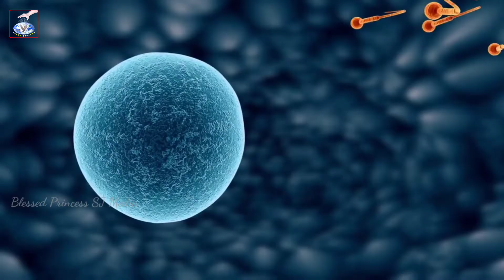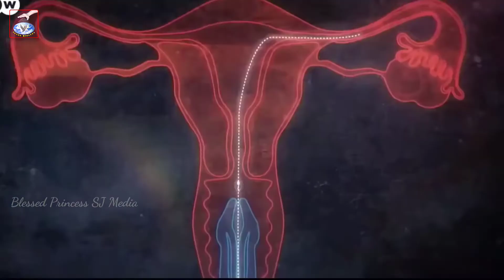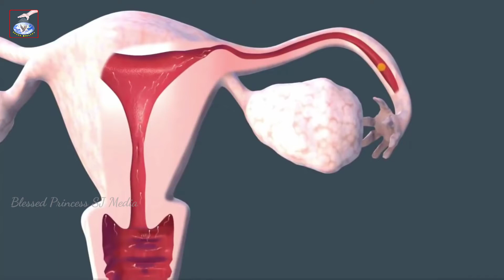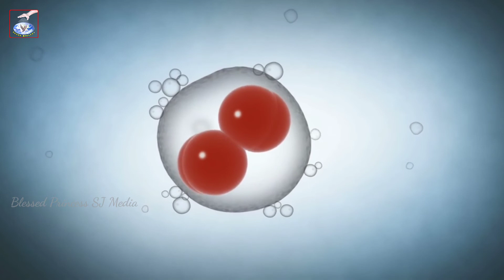நீங்க பிரமிக்கத்தக்க அதிசயம்/ Evg.Sarah Jebaraj Blessed Princess talks Episode #002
kindly visit our official ministries channel

Jesus Blesses tv

Click CC to get the subtitles

Our Postal address:
Jesus Blesses Ministries
7 Senthamarai Street
Shanthi Nagar

To generous support:
Account Details
Name: N S Asirvatham
IFSC: IDIB000S140
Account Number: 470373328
Bank and Branch: Indian Bank,
Gnanaolivupuram,
Madurai - 625016,
Tamilnadu, India

tamil christian devotional songs,tamil christian devotional songs malayalam,tamil christian devotional songs 2021,tamil christian devotional movies,tamil christian devotional songs collection,tamil christian devotional melody songs,tamil christian devotional group songs,tamil christian devotional action songs,tamil christian devotional audio songs free download,Paul washer,Billy Graham,comfortertv,Jesus redeems,Mohan c Lazarus,Paul thangaiya,John Jebcaraj,gerson edinbaro,Tamil gospel video,short message,Tamil Christian video 2021,trending,Tamil gospel song 2021,WhatsApp trending 2021

கொரோனா அறிகுறிகள்,
கொரோனா பாடல்,
கொரோனா டிராயிங்,
கொரோனா விழிப்புணர்வு ஓவியம்,
கொரோனா வைரஸ்,
கொரோனா கால கதாநாயகன் கட்டுரை,
கொரோனா சாங்,
கொரோனா விழிப்புணர்வு,
கொரோனா டிக் டாக்,
கொரோனா ட்ரைலர்,
கொரோனா விழிப்புணர்வு டிராயிங்,
கொரோனா வைரஸ் டிராயிங்,
கொரோனா தடுப்பூசி,
கொரோனா தடுப்பூசி பக்க விளைவுகள்,
கொரோனா தடுப்பூசி யாரெல்லாம் போடக்கூடாது,
கொரோனா தடுப்பூசி பக்க விளைவுகள் என்ன,
கொரோனா தடுப்பூசி இந்தியா,
கொரோனா தற்போதைய நிலவரம்,
கொரோனா தடுப்பு முறைகள்,
கொரோனா தடுப்பூசி செய்தி,
கொரோனா வின் அறிகுறிகள்,
கொரோனா வின் அறிகுறிகள் என்ன,
கொரோனா வின் அறிகுறிகள் என்னென்ன,
கொரோனா வின் நன்மைகள்,
கொரோனா வின் கதாநாயகன்,
கொரோனா ன்னா என்ன //what is corona,
கொரோனா ஸ்லோகன்,
கொரோனா அறிகுறிகள் யாவை,
கொரோனா அறிகுறி,
கொரோனா அறிகுறிகள் எப்படி இருக்கும்,
கொரோனா அறிகுறிகள் 2021,
கொரோனா அதிகரிப்பு,
கொரோனா அப்டேட் இன் தமிழ்நாடு,
கொரோனா அறிகுறிகள் எவை,
கொரோனா ஆரம்பகட்ட அறிகுறிகள்,
கொரோனா ஆரோக்கியம்,
கொரோனா ஆரம்ப அறிகுறிகள்,
கொரோனா வைரஸ் ஆவி பிடித்தல்,
யோகி ஆதித்யநாத் கொரோனா,
கொரோனா காலத்தில் ஆசிரியர்களின் பங்கு,
கொரோனா விழிப்புணர்வு ஆடியோ,
கொரோனா இன்று,
கொரோனா இரண்டாம் அலை,
கொரோனா இரண்டாம் அலை அறிகுறிகள்,
கொரோனா இரண்டாவது அலை,
கொரோனா இந்தியா,
கொரோனா இன்று தமிழ்நாடு புதுப்பிக்க வைரஸ்,
கொரோனா இருமல் எப்படி இருக்கும்,
கொரோனா இந்தியா நிலவரம்,
கொரோனா உலக நிலவரம்,
கொரோனா உள்ளூர் சூழலியல்,
கொரோனா உடல் சோர்வு அறிகுறிகள் வைரஸ்,
கொரோனா உணவு பட்டியல்,
கொரோனா உணவு முறை,
கொரோனா உண்மையா பொய்யா,
கொரோனா உணவு,
உருமாறிய கொரோனா வைரஸ் அறிகுறிகள்,
கொரோனா ஊரடங்கு நீட்டிப்பு,
கொரோனா ஊரடங்கு கட்டுரை,
விவேக் கொரோனா ஊசி,
கொரோனா என்றால் என்ன,
கொரோனா எப்படி பரவும்,
கொரோனா எப்போது முடியும்,
கொரோனா எத்தனை நாள் இருக்கும்,
கொரோனா எவ்வாறு பரவுகிறது,
கொரோனா என்னும் தலைப்பில் நாடகம்,
கொரோனா எப்ப முடியும்,
கொரோனா எப்போது அழியும்,
கொரோனா ஒழிப்பு வாசகங்கள்,
கொரோனா ஒரு பார்வை,
கொரோனா ஓவியம்,
கொரோனா ஒரு பொய்,
கொரோனா ஓவியங்கள்,
கொரோனா ஓவியப்போட்டி,
கொரோனா தடுப்பு ஓவியம்,
கொரோனா பற்றிய ஓவியம்,
கொரோனா வைரஸ் ஓவியம்,
கொரோனா 2 அறிகுறிகள்,
கொரோனா 2021,
கொரோனா 2ம் அலை,
கொரோனா 2வது அலை அறிகுறிகள்,
கொரோனா 2 அலை அறிகுறிகள்,
கொரோனா 2ம் அலை அறிகுறிகள்,
கொரோனா 2 அறிகுறிகள் அசைப்பது வைரஸ்,
கொரோனா 2வது அலை,
கொரோனா பித்தலாட்டம் பகுதி 2